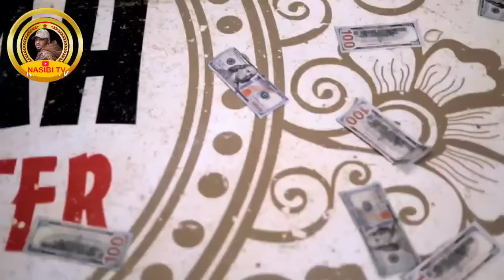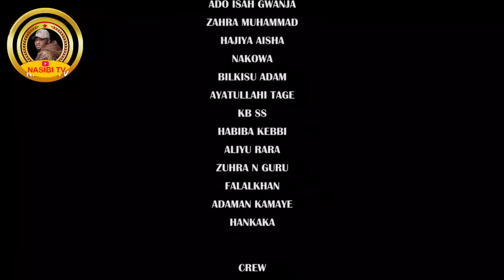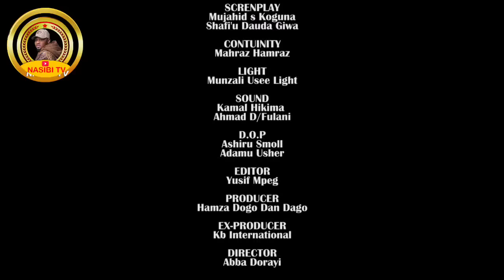DAN GWAMNA part 4 Latest Hausa Movie 2024